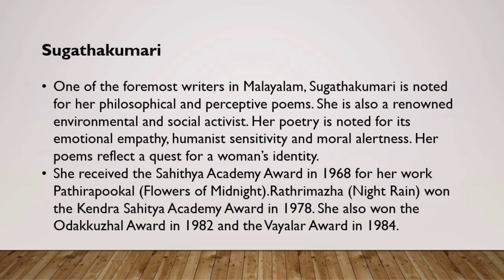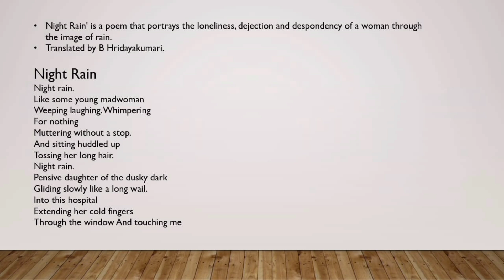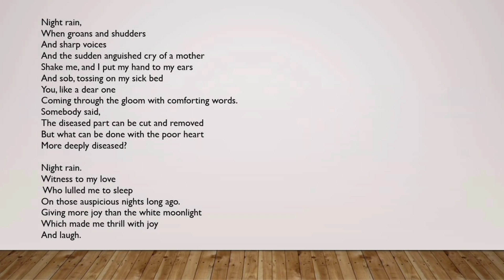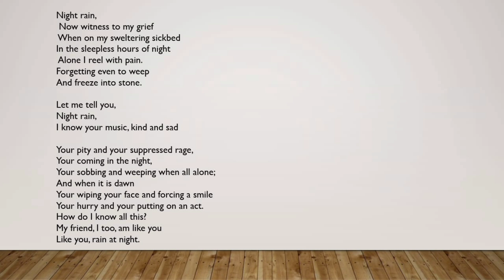Rain at Night by Sugathakumari| Readings on Kerala|Calicut University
Night Rain, a poem by Sugathakumari, is discussed in Malayalam.